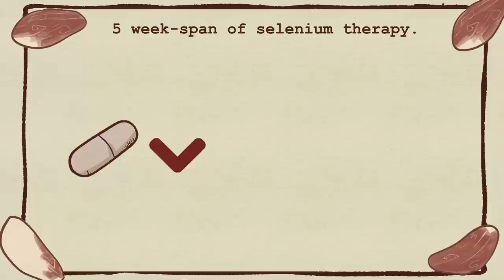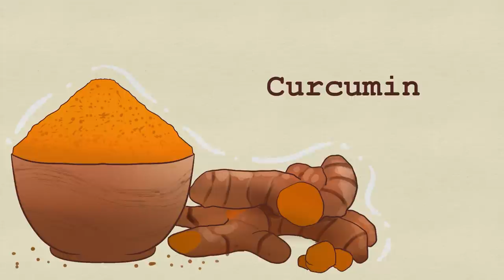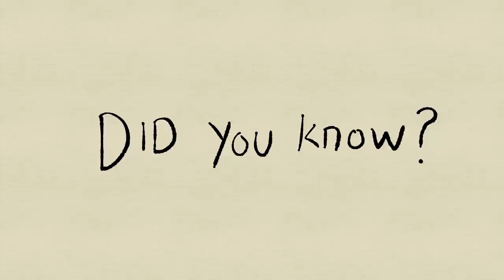7 BEST Foods To Reduce Anxiety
Ahhh…anxiety. Yes, it's never pleasant to feel the heart beating wildly in your chest, that sweat which comes out profusely from your skin, to have those worrying thoughts hammering to your brain. Either you experience subtle signs of anxiety or you are struggling with an anxiety disorder, you can reap awesome benefits when you fuel your body with the right kind of food.

Writer: Syazwana Amirah
Script Editor: Isadora Ho
Script Manager: Kelly Soong
VO: Amanda Silvera
Animator: Aury
YouTube Manager: Cindy Cheong

REFERENCES
Al Sunni, A., &; Latif, R. (2014, October). Effects of chocolate intake on Perceived stress; a controlled clinical study. International journal of health sciences.
Benton, D., &; Cook, R. (1991, June 1). The impact of selenium supplementation on mood. Biological psychiatry. pubmed.ncbi.nlm.nih.gov/1873372/.
Butler, N., &; Crichton-Stuart, C. (2018, August 1). 9 foods that help reduce anxiety. Medical News Today.
Chang, S.-C., Cassidy, A., Willett, W. C., Rimm, E. B., O’Reilly, E. J., &; Okereke, O. I. (2016, September). Dietary flavonoid intake and risk of incident depression in midlife and older women. The American journal of clinical nutrition.
Dietz, C., &amp; Dekker, M. (2017). Effect of green TEA Phytochemicals on mood and cognition. Current pharmaceutical design. pubmed.ncbi.nlm.nih.gov/28056735/.
Hilimire, M. R., DeVylder, J. E., &amp; Forestell, C. A. (2015, August 15). Fermented foods, neuroticism, and social anxiety: An interaction model. Psychiatry research. pubmed.ncbi.nlm.nih.gov/25998000/.
Kuan-Pin , S., Ping-Tao, T., &amp; Pao-Yen, L. (2018, September 14). Association of omega-3 polyunsaturated fatty acids with Anxiety symptom severity. JAMA Network Open.
Mao, J. J., Xie, S. X., Keefe, J. R., Soeller, I., Li, Q. S., &amp; Amsterdam, J. D. (2016, December 15). Long-term chamomile (matricaria chamomilla l.) treatment for generalized anxiety disorder: A randomized clinical trial. Phytomedicine : international journal of phytotherapy and phytopharmacology.
Sarris,  J., Logan,  A.C., Akbaraly,  T.N.,  et al; International Society for Nutritional Psychiatry Research.  Nutritional medicine as mainstream in psychiatry.  Lancet Psychiatry. 2015;2(3):271-274. doi:10.1016/S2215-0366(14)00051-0
Selhub, E. M., Logan, A. C., &amp; Bested, A. C. (2014, January 15). Fermented foods, microbiota, and mental health: Ancient practice meets nutritional psychiatry. Journal of physiological anthropology.
Wu, A., Noble, E. E., Tyagi, E., Ying, Z., Zhuang, Y., &amp; Gomez-Pinilla, F. (2014, December 27). Curcumin boosts dha in the brain: Implications for the prevention of anxiety disorders. Biochimica et Biophysica Acta (BBA) – Molecular Basis of Disease.